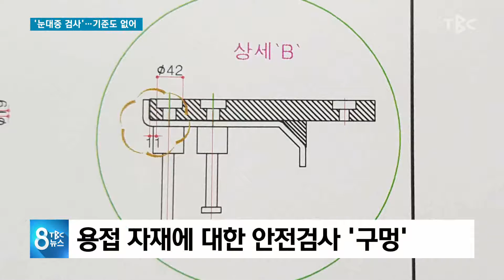’눈대중 검사‘... 기준도 없어 181010 [TBC-띠비띠]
검사 기준이 없다니요.
시민의 안전은 누가 지켜주나요?